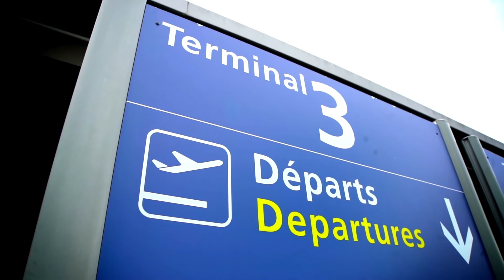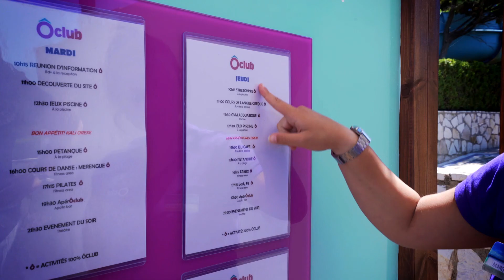TourMaG.com - Formatour Grèce : Ôvoyages présente Ôclub, un concept unique, à 140 agents de voyages